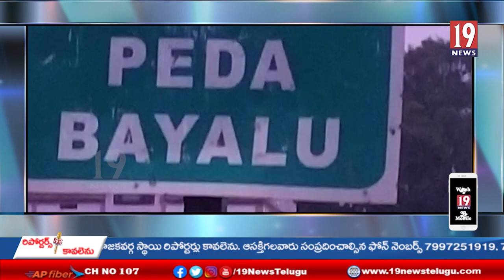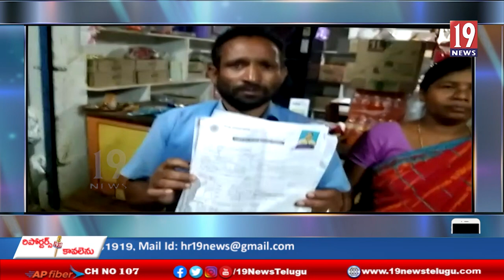బెదిరింపులతో వీరంగం సృష్టించిన ఎస్ఐ పాంగీ కేశవరావు -అల్లూరి జిల్లా